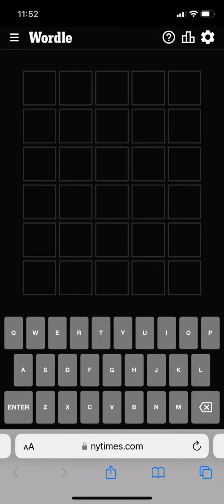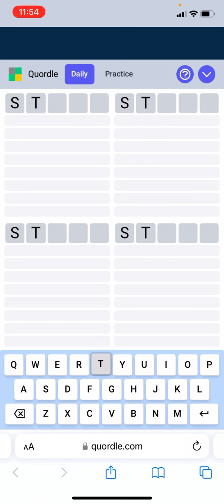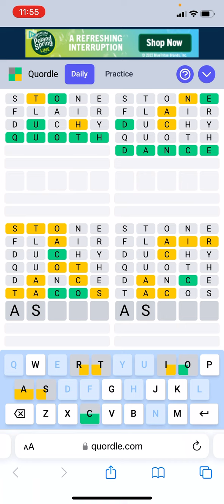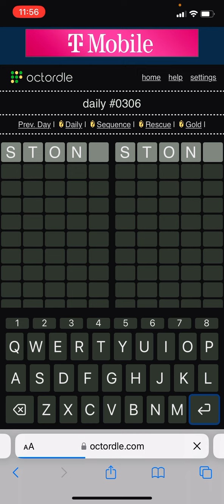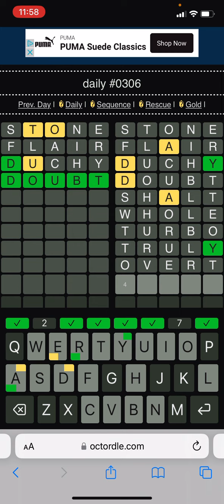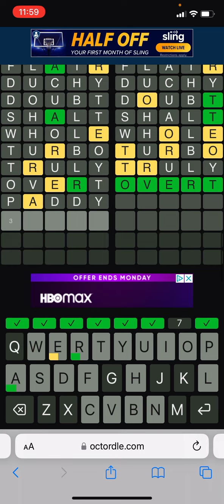11.26.22 Wordle, Quordle, Octordle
Watch me solve all three, including doing Wordle with what is no doubt a suboptimal starting word.